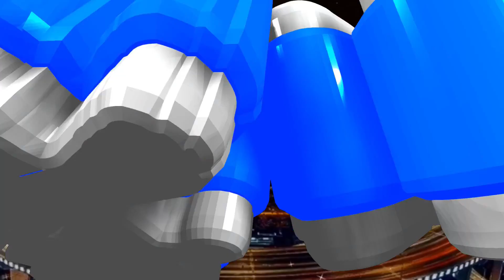土布做旗袍，太美了！这还得从90年前的上海土布运动会说起